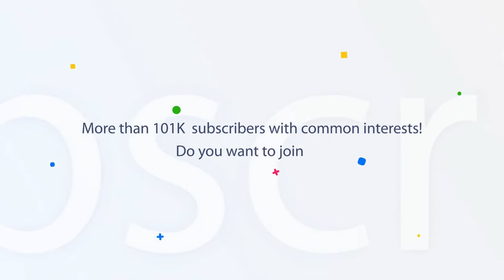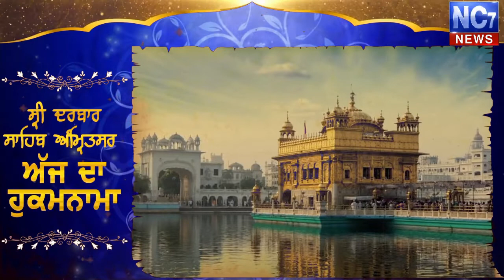29 June 2019 | Today's Hukamnama | Harmandir Sahib | Golden Temple, Amritsar | Nc7News